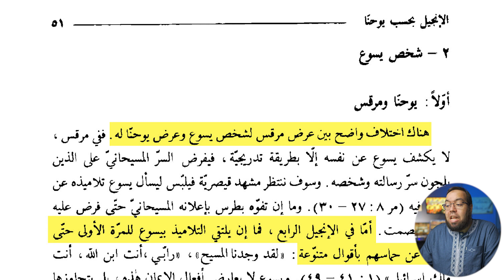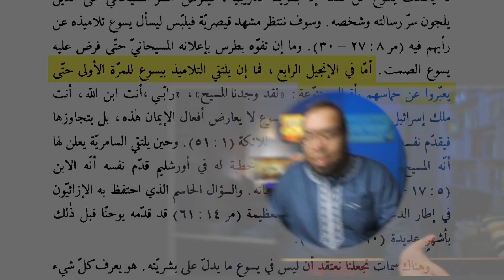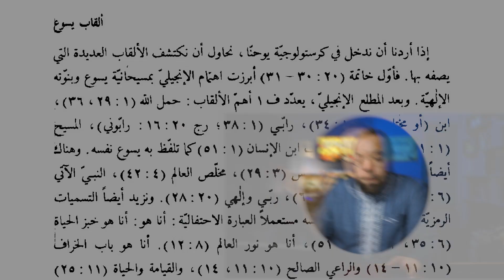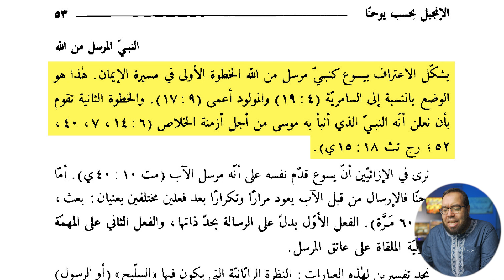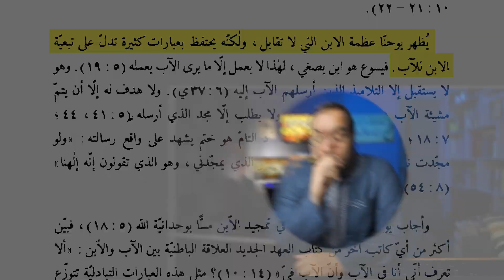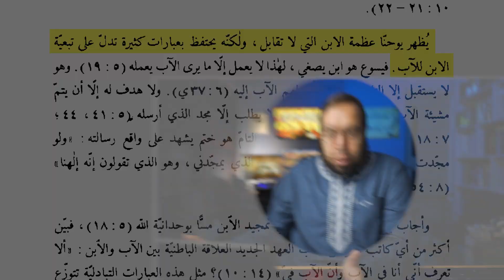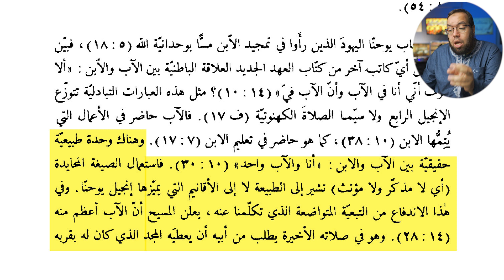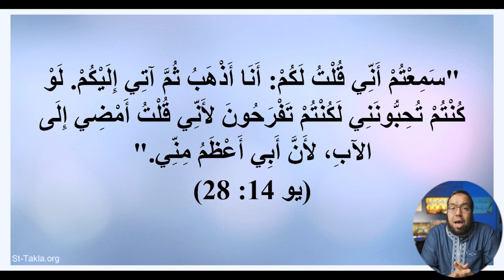شخصية يسوع المسيح في إنجيل يوحنا بالمقارنة مع إنجيل مرقس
00:00 مقدمة
00:24 كتاب المدخل إلى الكتاب المقدس
00:58 شخصية يسوع في الأناجيل
02:10 المقارنة بين إنجيلي مرقس ويوحنا
02:55 شخصية يسوع في إنجيل مرقس
03:31 شخصية يسوع في إنجيل يوحنا
04:05 ألقاب يسوع في إنجيل يوحنا
05:04 النبي المرسل من الله
06:02 العلاقة المميزة بين الآب والابن
06:24 وضوح تبعية الابن للآب
09:19 يسوع هو اللوجوس الإلهي
11:55 خاتمة